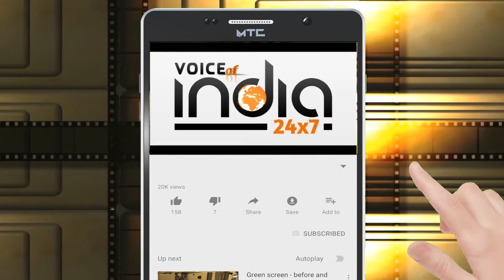ਪੰਜਾਬ ਦੇ ਸਿੱਖਿਆ ਮੰਤਰੀ ਦੇ ਘਰ ਦਾ ਘਿਰਾਓ ਦੱਸਵੀਂ ਓਪਨ ਵਿੱਚ ਕਰ ਰਹੇ ਵਿਦਿਆਰਥੀਆਂ ਨੇ ਕਿਉਂ ਕੀਤਾ